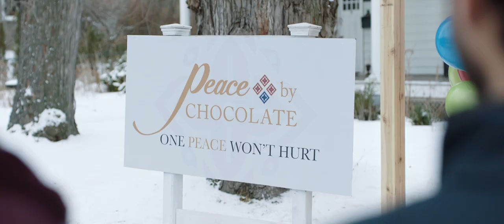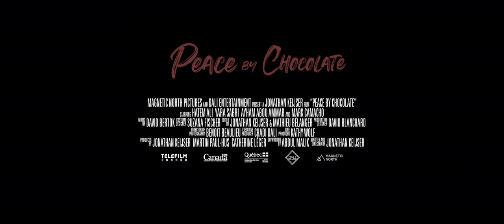Peace By Chocolate. • (Official Trailer, 2022) • Genre: Drama, Dark Comedy. • 🎬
After the bombing of his father's chocolate factory, a charming young Syrian refugee struggles to settle into his new Canadian small-town life, caught between following his dream to become a doctor and preserving his family's chocolate-making legacy. Based on the incredible internationally recognized true story.

Peace by Chocolate is a Canadian drama film, directed by Jonathan Keijser and Jonathan Keijser
Abdul Malik. Starring Hatem Ali and
Ayham Abou Ammar.